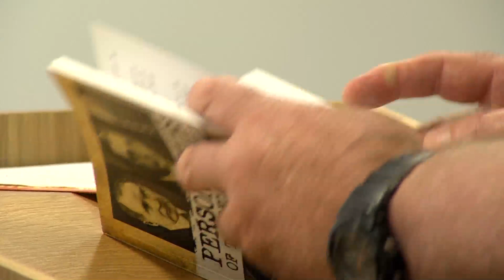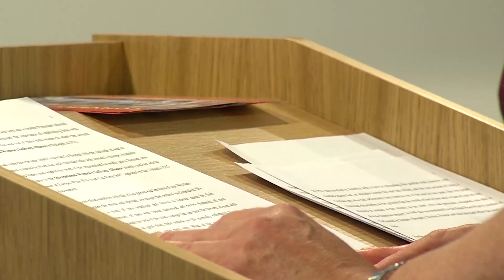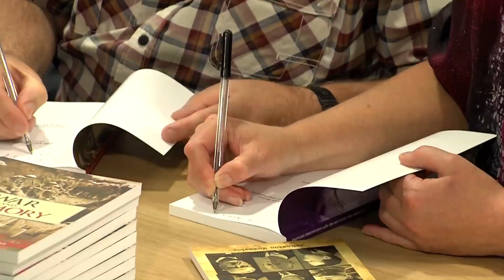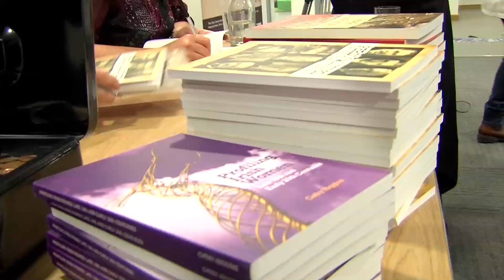Garden of Reflection Lunchtime Event Series 3rd Sept. 2014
Cathy Higgins & Johnston McMaster deliver presentations during the official launch of their books; War & Memory (co-authored by Cathy Higgins & Johnston McMaster), Personalities of the Decades (by Johnston McMaster), Profiling Irish Women (by Cathy Higgins)